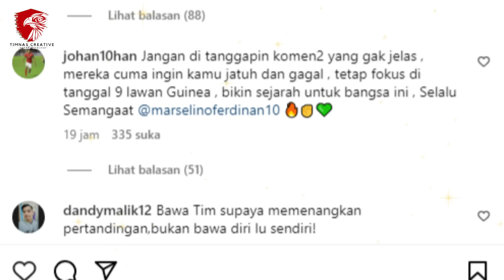🔴GEGERKAN DI EROPA !! Pep Guardiola Nekat NGOMONG GINI Jelang INDONESIA Vs GUINEA Olimpiade Paris